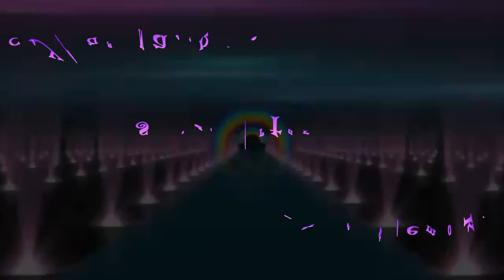ЗАРИПХАН - МОЙ ЦВЕТОК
КАНАЛ ПРИНОСИТ ИЗВИНЕНИЯ ЗА ОШИБКУ В НАЧАЛЬНОЙ ЗАСТАВКЕ - ИСПОЛНЯЕТ ПЕСНЮ ЗАРИПХАН - ОШИБКА - УКАЗАН НЕ ТОТ ИСПОЛНИТЕЛЬ.